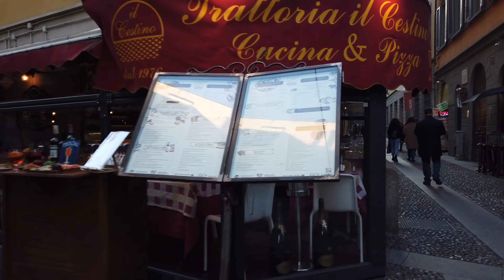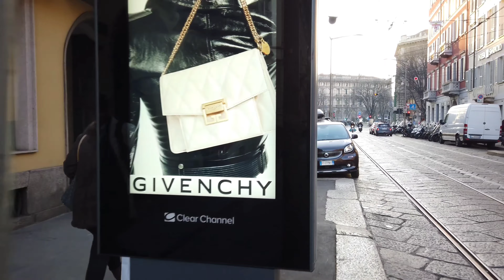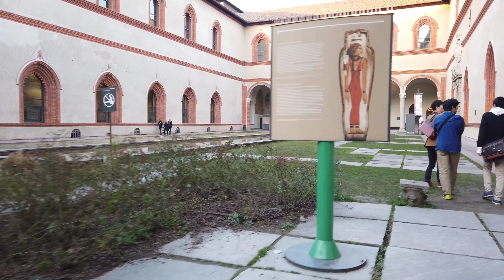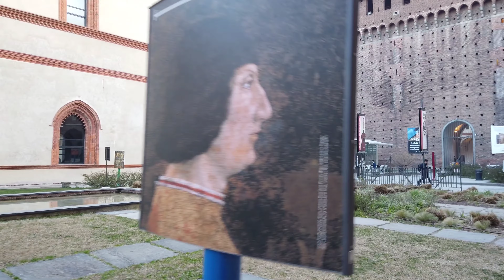Walking in milan - italy 4k 60fps ultra hd | 4k walk | Ultra Eye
Walking in milan/italy 4k 60fps ultra hd 4k walk

Milan is one of Italy's most fashionable cities, home to some of the country's major fashion brands. One of the best spots in the city center to find them in one spot happens to be the world's oldest shopping mall, the Galleria Vittorio Emanuele II.

I started walking from Galleria Vittorio Emanuele 2 and walking around walking around the Duomo and Royal Palace of Milan with 4k 60fps ultra hd cam.

I hope everyone enjoyed this 4k walk video.

Cam: dji osmo pocket 4k 60fps cam

00:00 • Happy Life 🔽 0:03:46 • Bay Breeze 🔽 0:07:49 • Take It Easy 🔽 0:10:10 • Rock Angel 🔽 0:13:58 • Dreams 🔽 0:17:06 • Waves 🔽 0:20:41 • Oh La La 🔽 0:22:07 • Sthlm Sunset 🔽 0:25:04 • Dance With Me 🔽 0:27:33 • You And Me 🔽 0:31:40 • Summer 🔽 0:34:12 • Good For You 🔽 0:38:43 • Would You Forgive 🔽 0:41:48 • New Day 🔽 0:45:10 • Blue Sky 🔽
0:48:01 • Tea Walk 🔽 0:50:38 • And So It Begins 🔽 0:54:05 • dont leave me here alone 🔽 0:56:25 • Not Red Foxy 🔽 0:57:50 • Kyoto 🔽 1:00:32 • Visions 🔽